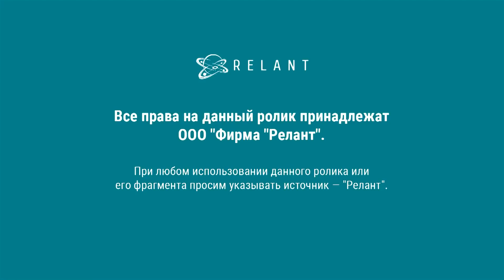ДТП 2 августа с пострадавшим мотоциклистом